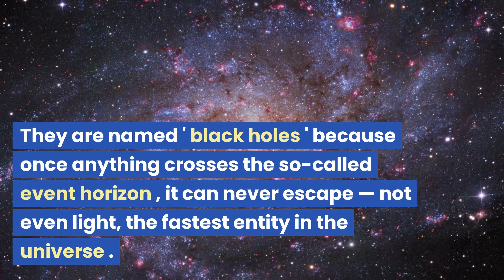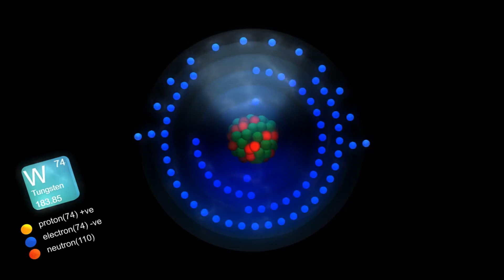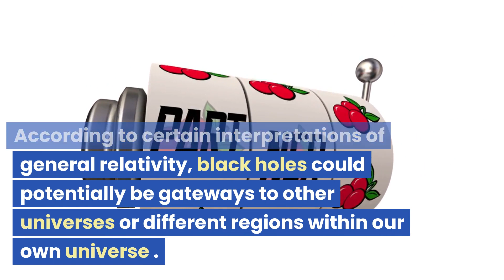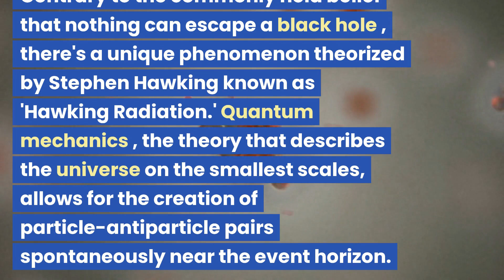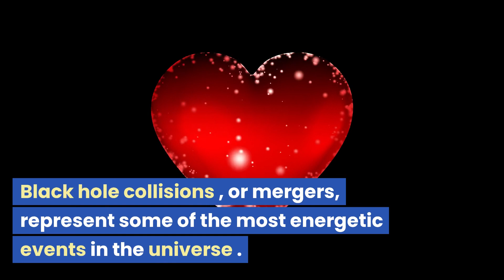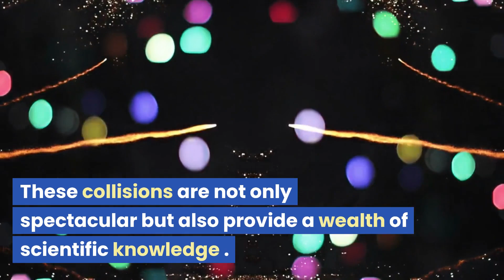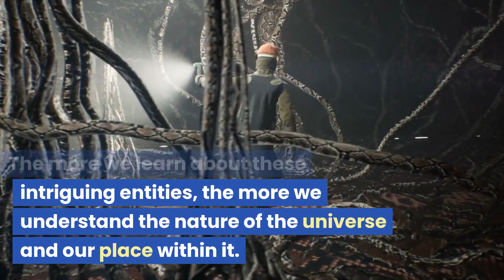Top 10 Crazy Facts About Black Holes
Black holes are objects of the cosmos that continue to captivate scientists, astrophysicists, and the general public alike. Despite being a staple of popular science discourse, they are often misunderstood due to their abstract nature and the complex physics that dictate their behavior. However, the more we unravel about these enigmatic cosmic beasts, the more fascinating they become. This essay elucidates ten incredibly fascinating facts about black holes, shedding light on their breathtaking, and at times, mind-boggling features.